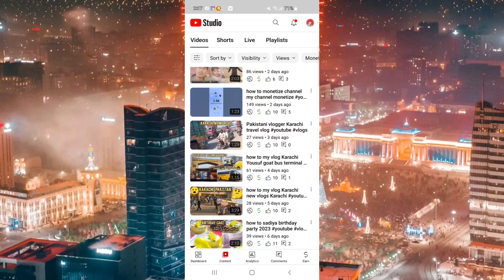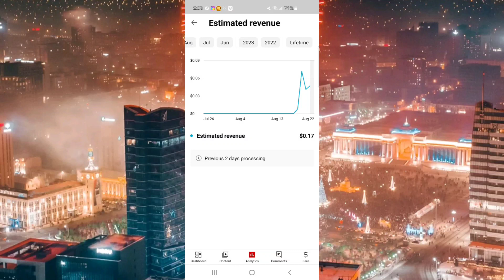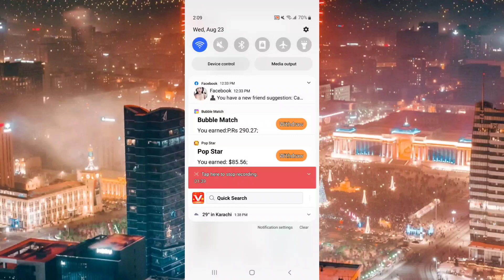how to monetize my channel 2023 August channel monetize Karne ka tarika